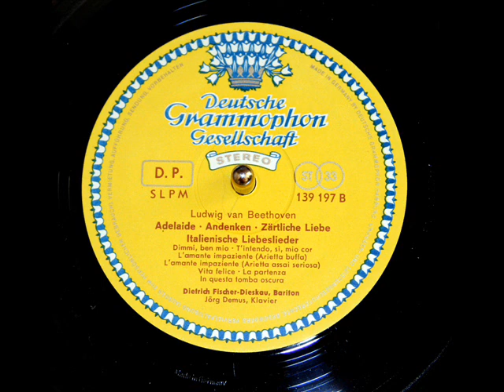Dietrich Fischer-Dieskau: Dimmi, ben mio, Op. 82, No. 1 (Beethoven)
Dietrich Fischer-Dieskau, baritone; Jörg Demus, piano. From the Deutsche Grammophon LP, "Ludwig Van Beethoven: An Die Ferne Geliebte - Adelaide - Lieder," serial number SLPM 139197.